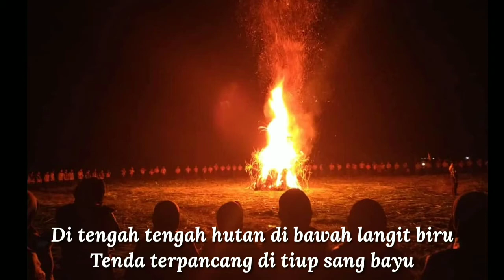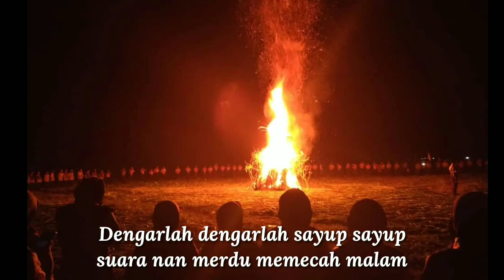Lagu pramuka kelana rimba lirik